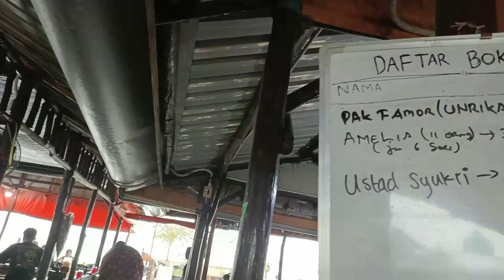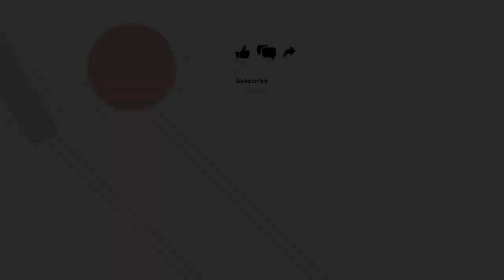JOM KITE MAKAN KELONG! | INDRI'S VLOG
JOM KITE KE KELONG! | INDRI'S VLOG

Happy watching!!!